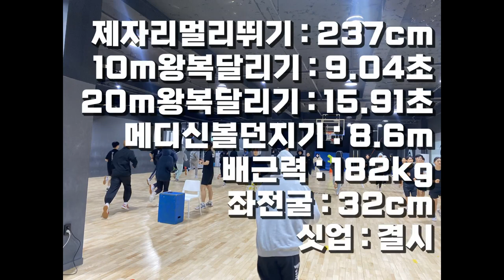묵묵하게 실력을 쌓아나가는 은둔고수 7월테스트 4위 영파여고 신지수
lovesanglee0